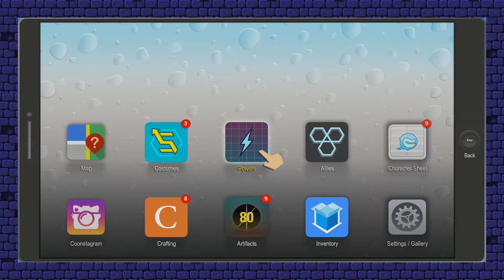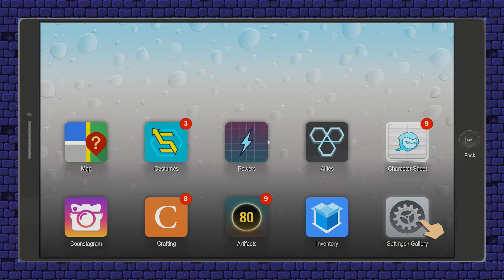South Park The Fractured But Whole Ep. 7: Yikes The Prequel - Goons Guild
Ryan forgets how to do things